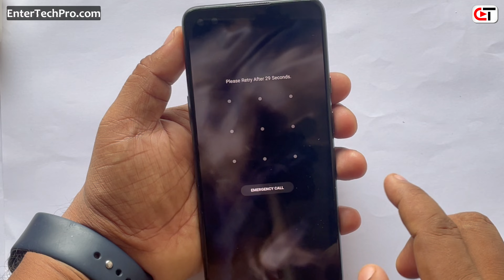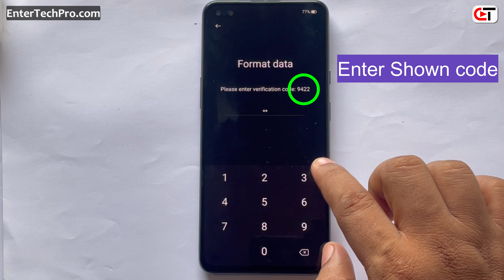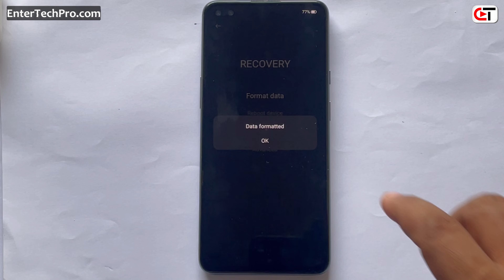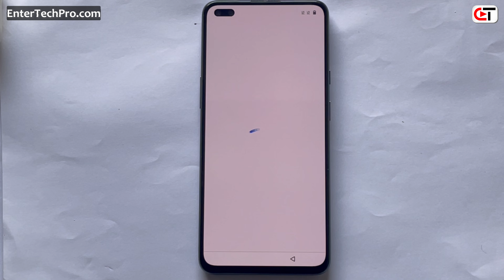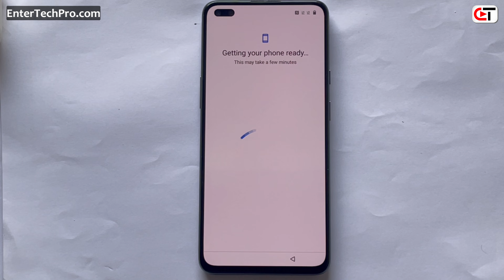Forgot Your Password? Here's How To Unlocked Your " OnePlus Nord " ?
© Copyright by 𝗘𝗻𝘁𝗲𝗿𝗧𝗲𝗰𝗵𝗣𝗿𝗼 ☞ Re-upload is strictly prohibited. Legal action will be taken against those who violate it. We do not Promote any illegal activities. All videos are for educational, helping, and instructional purposes only.

oneplus nord 5g pattern lock remove using miracle crack,
oneplus nord 5g ka password lock kase bypass kare,
oneplus nord 5g pin lock remove by hard reset,
oneplus nord 5g password unlock,
how to hard reset oneplus nord
how to bypass pin lock oneplus nord 5g without losing data,
oneplus nord pin unlock,
how to break pin lock oneplus nord
oneplus nord recovery mode,
oneplus nord  hypercharge pattern unlock,